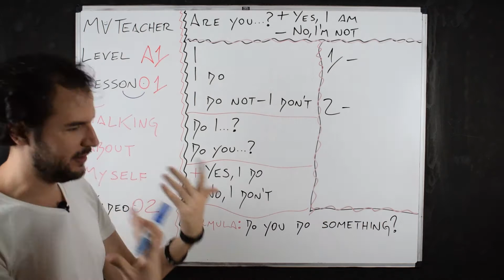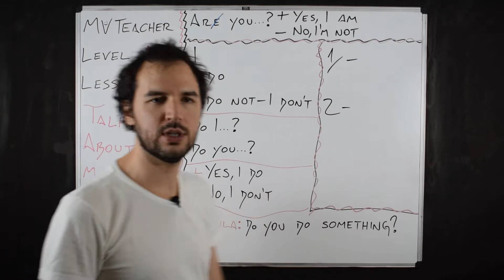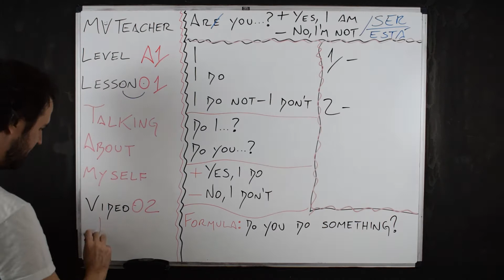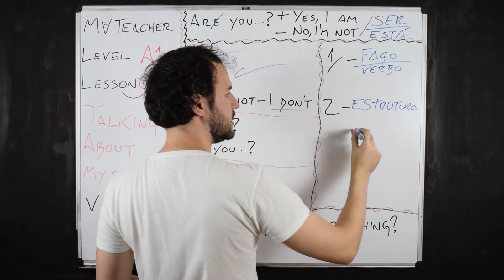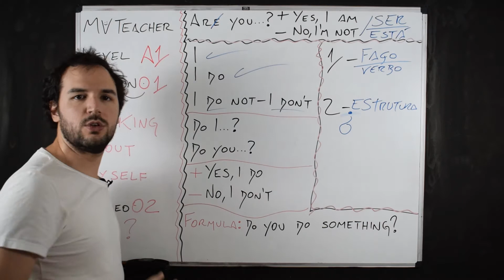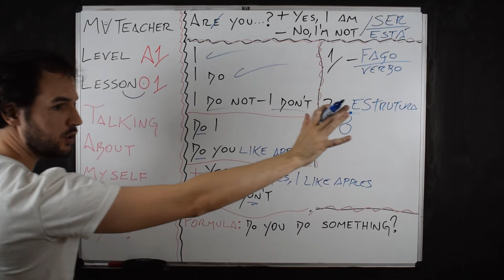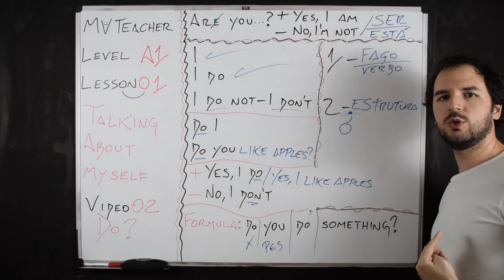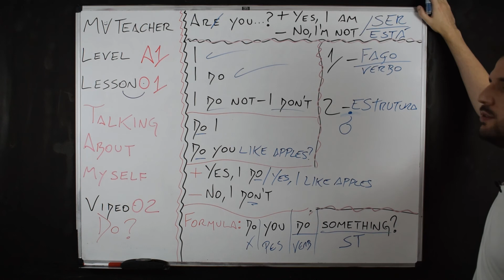LESSON 01 - Video 02 - Como se usa "DO"?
Como se diz "eu canto, danço, profetizo, planto, cozinho e sapateio"?
Simples: usamos DO! Mas será tão simples assim? Calma, que te ensino!